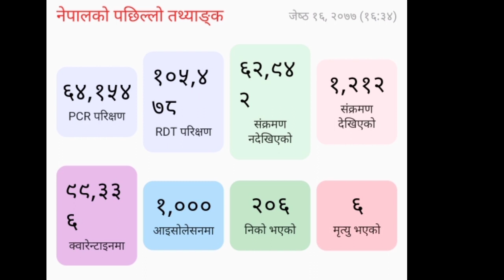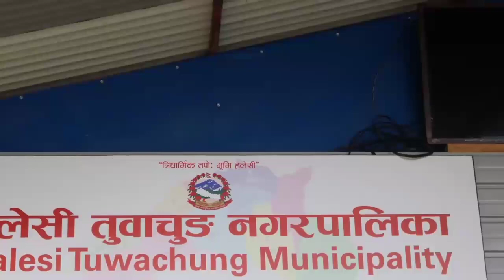खोटाङमा अहिलेसम्म ७ जनाको RDT पोजेटिभ,लकडाउनमा अग्रपङ्तिमा खट्ने ८५ मध्ये ८३ को pcr रिपोर्ट नेगेटिभ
KDC_ONLINE_TV सबै प्रकारको भिडियो हेर्न यश च्यानल लाई सब्सक्राईब गरि घण्टी लाई दबाई दिनु होला । सधै नया नाैलाे ताजा भिडियाे ल्याउने प्रयास गर्ने छाै । धन्यवाद
 @ यदि हजुर हरुको गाउँ ठाउँमा पनि नया कला गला र प्रतिभा प्रसारण  गर्न योग्री भए सम्पर्क गर्नुहोला ।